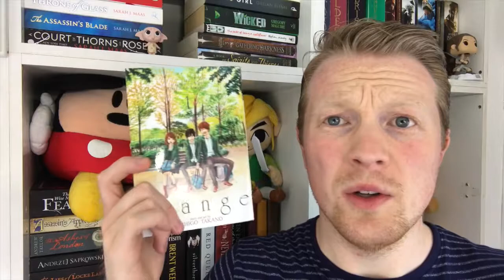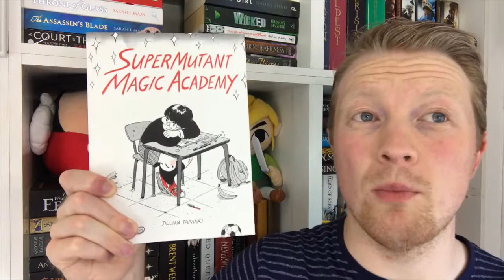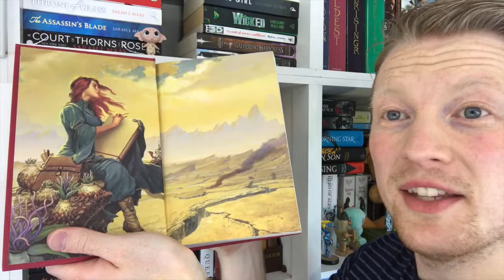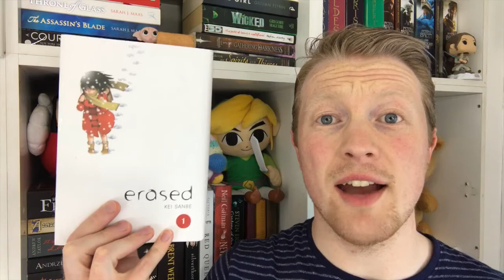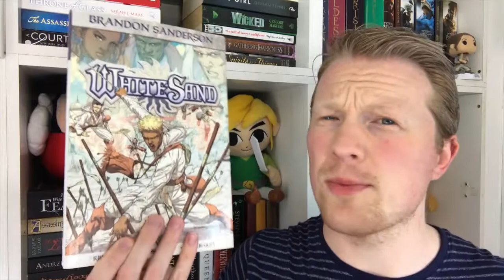Mid Year Book Freakout Tag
A repeat video from me!! Loved this as much as last year :)